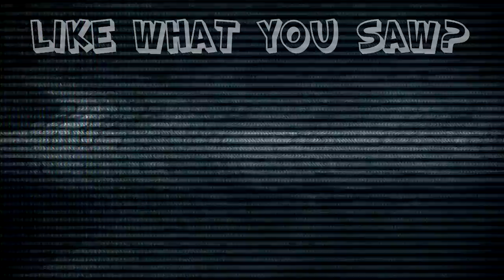Resident Evil 4: How To Wipe - #22 - Retro Millennia